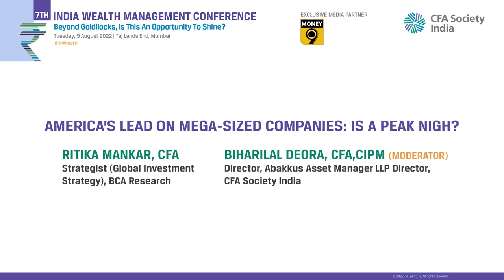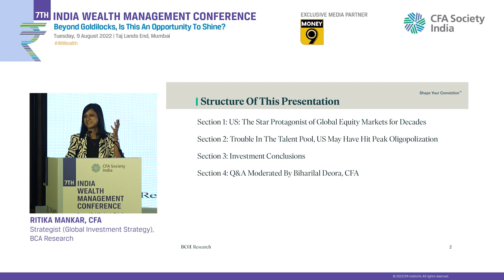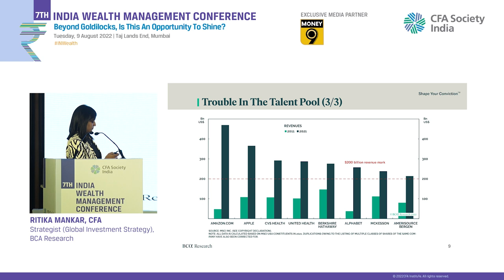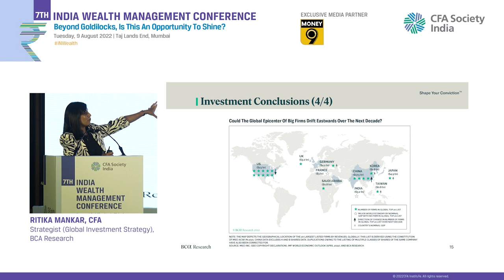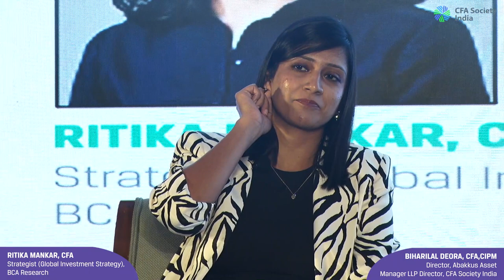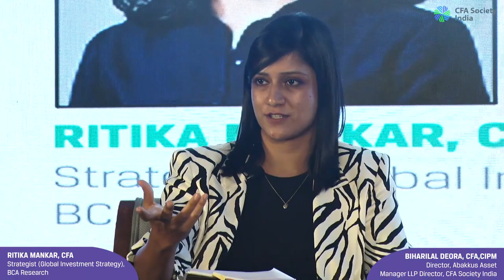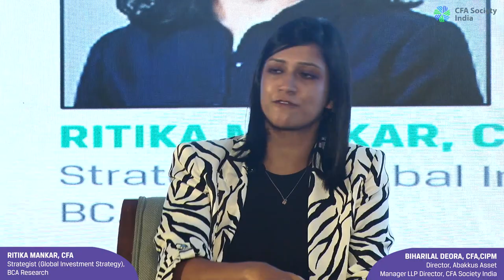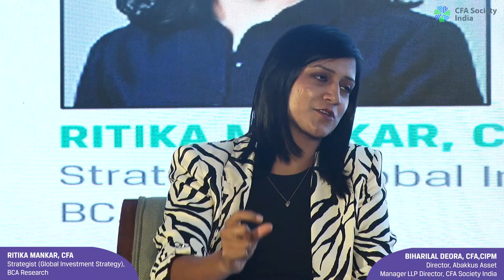Global Investment Strategy- America’s Lead On Mega-Sized Companies: Is A Peak Nigh? | Ritika Mankar